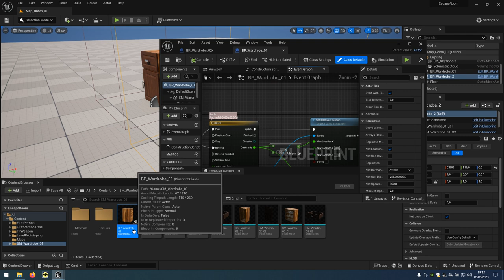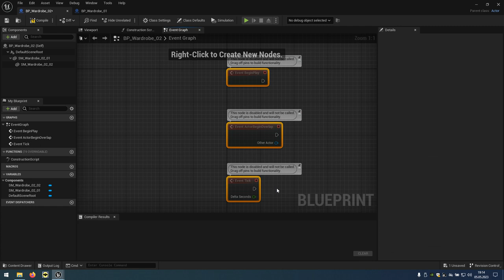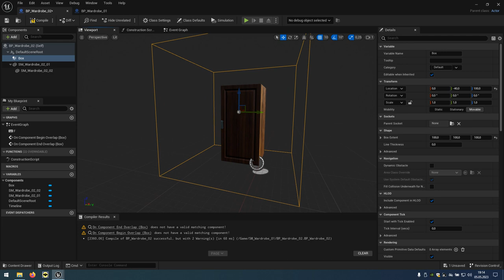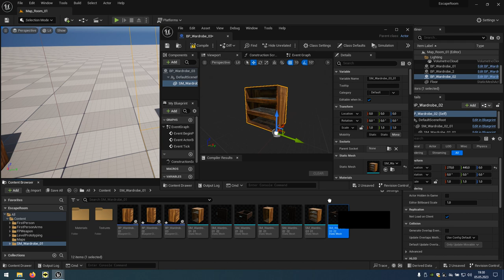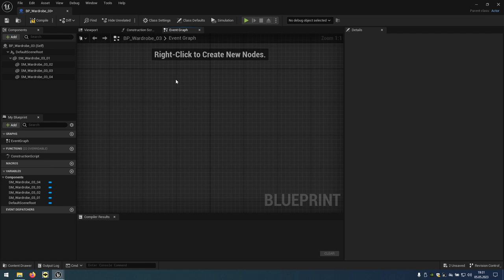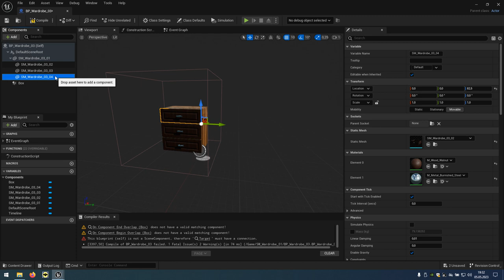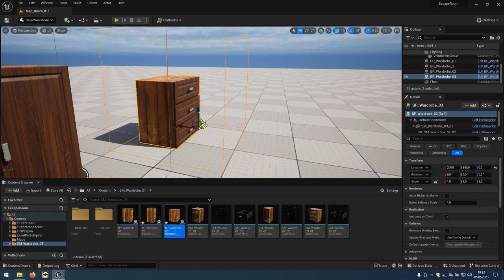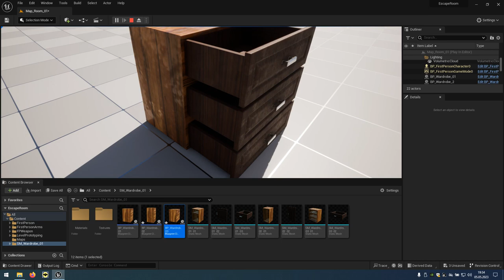03 Escape Room - Prosta mechanika część 2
Trzeci z kilku odcinków serii jak stworzyć prostą grę typu Escape Room.
Kontynuujemy dodawanie prostej mechaniki interakcji z pozostałymi przedmiotami.